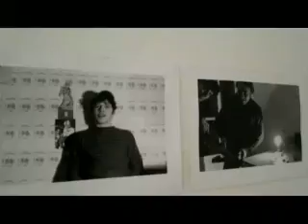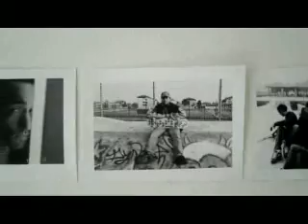ale formenti at basementizid